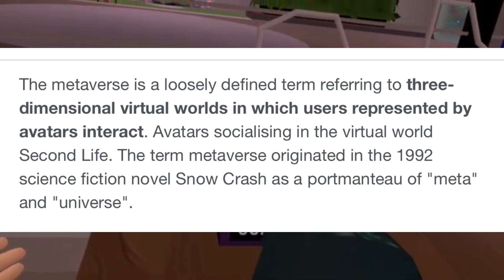The ‘Metaverse’ in 2024 ep. 1